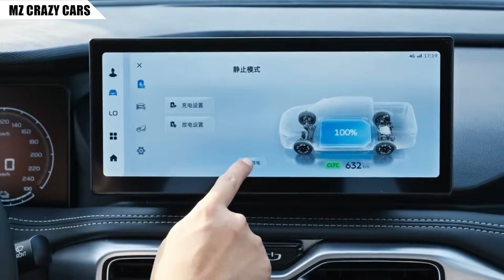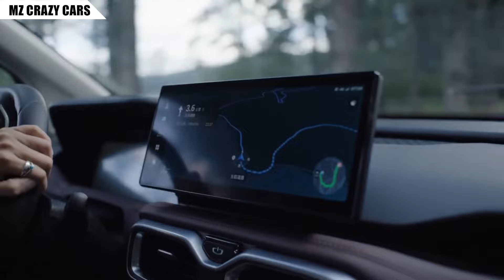ยืนยันบุกไทย! รถกระบะไฟฟ้า EV แบรนด์จีน Geely RIDDARA (RD6) ตีตลาดในไทยปลายปีนี้..ราคาควรเท่าไหร่ดี?